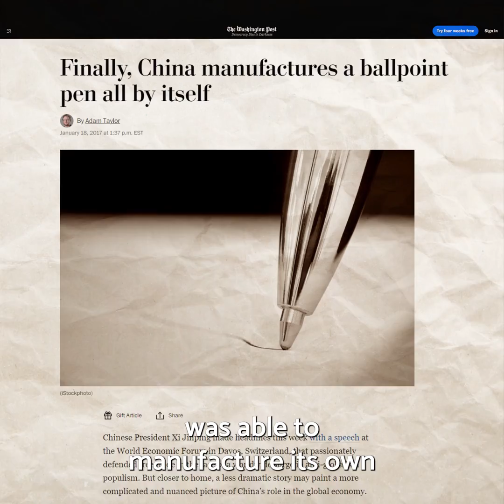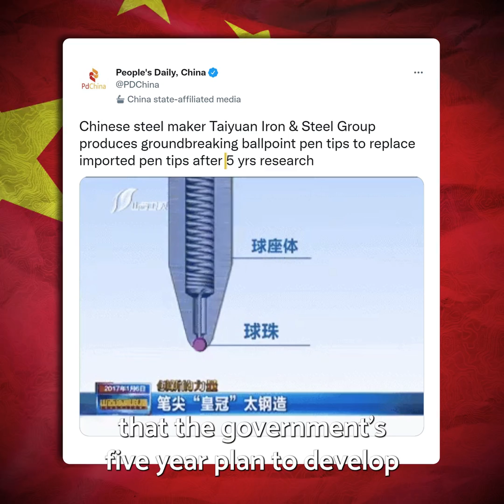Why China Couldn’t Make a Ballpoint Pen Until 2017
Despite assembling billions of ballpoint pens each year, it wasn't until 2017 that China was able to make its own working ballpoint pen. Here's why.